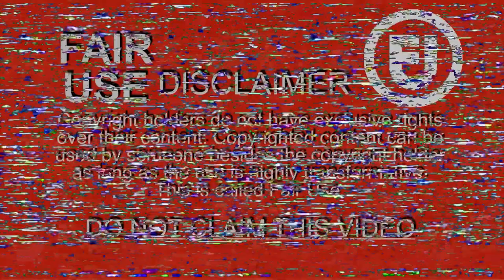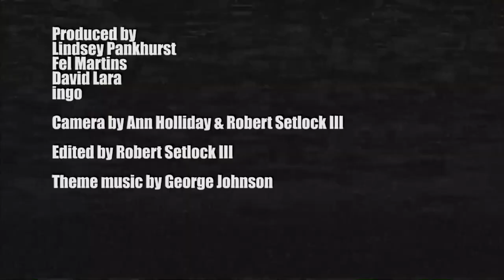"With Me Too... It's a New World, Thank God" - Laurie Holden Panel at Cincinnati Comic Expo 2022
Laurie Holden discusses her career and her passions at the Cincinnati Comic Expo. Including The Walking Dead, Silent Hill, Frank Darabont, her activism, The Boys, singing, & The Shield.

The video in this turned out way better than in the Shatner panel. The audio is a bit wonky though, but still works.